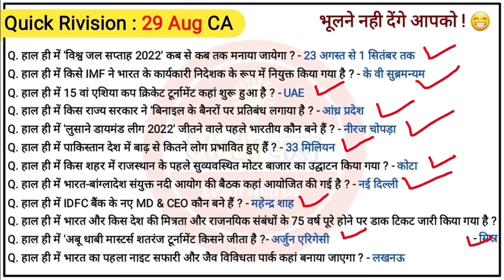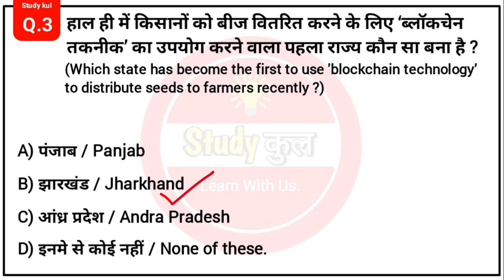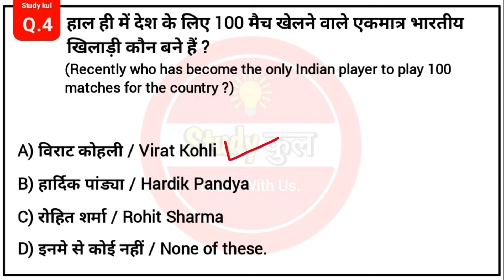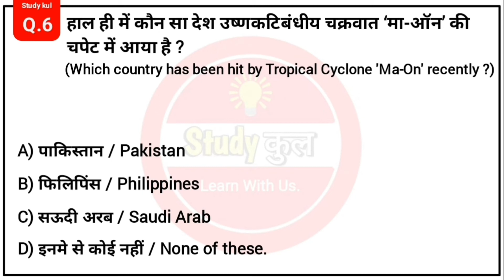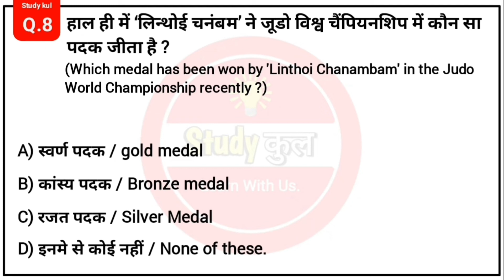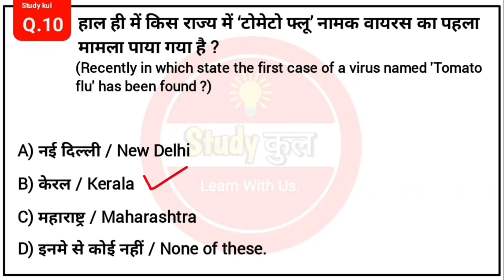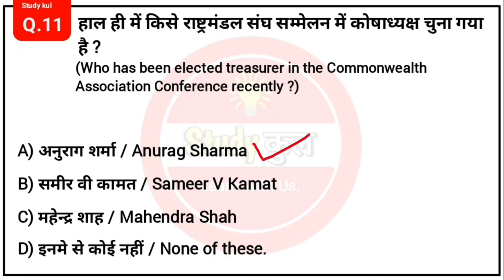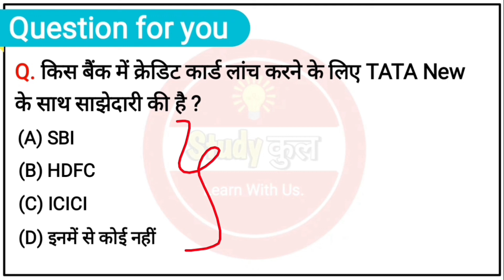30 August 2022 Current Affairs | Daily Current Affairs in Hindi | Next Exam Current Affairs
30 August 2022 Current Affairs | Daily Current Affairs in Hindi | Next Exam Current Affairs Today | Current Affairs Today | Today Current Affair

30 August 2022 PDF :

Note : In this video, I've taught you daily current affairs in hindi and also I've told all about static GK in hindi to related today 10 august 2022 current affairs so I hope you will enjoy and learn from this video.

30 august current affairs 2022
30 august current affairs
30 August 2022 Current Affairs
mtj education current affairs
करेंट अफेयर्स
current gk
study kul current affairs
study kul
current affairs by study kul
edujosh current affairs avanya classes
Today Current Affairs 2022
gk quiz
gk quiz in hindi
4your success current affairs
mishra ji technical current affairs today
current affairs study 91
text book current affairs
A Current Affairs
mjt current affairs today
free education current affairs 2022
crack exam today current affairs
the way of solution current affairs
world affairs

-: 🙏🙏🙏Support me to all of You🙏🙏🙏 :-